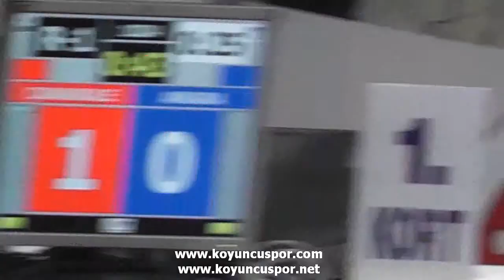68kg Yunus Emre Aydin - Volkan Olgun (2012 Turkish Senyor Taekwondo Championships)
Turkish Senyor Taekwondo Championships 2012.
06-12 February 2012 ,Alanya, Antalya, Turkey